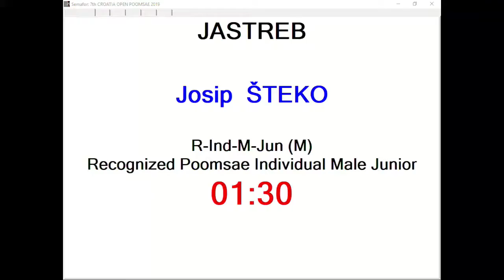R Individual M Junior Round 1 Josip Šteko, Jastreb 14,10